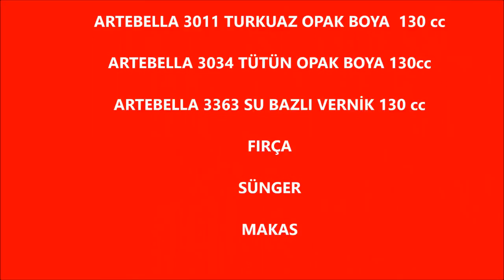Artebella Sizde Yapabilirsiniz Seti Antik Tavus Kuşu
Artebella Polyester Projelerinden  "Antik Tavus Kuşu" İsmini Verdiğimiz Çalışmayı Siz de Yapabilirsini
Setimizi incelemek için 'ni ziyaret edin.